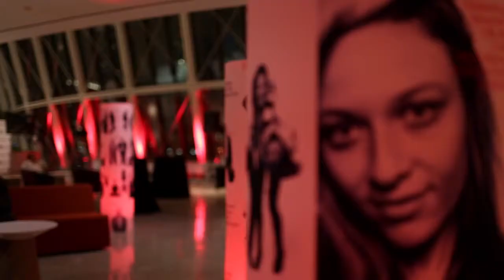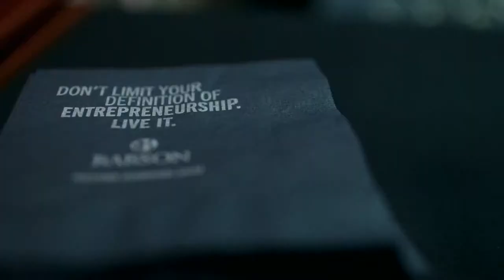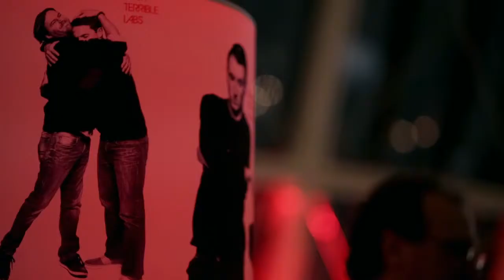BostInno's 50 on Fire 2013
BostInno's 50 on Fire is a year-end awards event like no other, celebrating 50 of the brightest, most innovative companies and individuals across all industries in Boston.

Find out more at 50onFire.com

Video produced by Long Haul Films